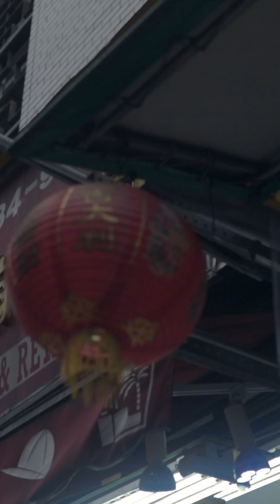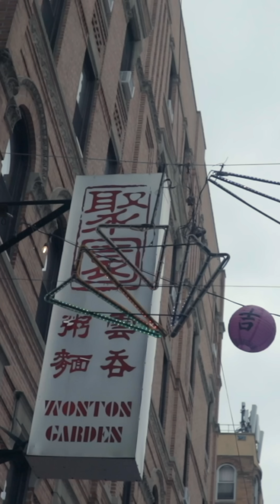O.G. (OFFCIAL VIDEO) - Producto TV - Santvrce - Xviero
O.G. primer sencillo de nuestro proyecto "NEW WAVE 2" con "XVIERO" el cual es traído por Producto TV & Santrvce